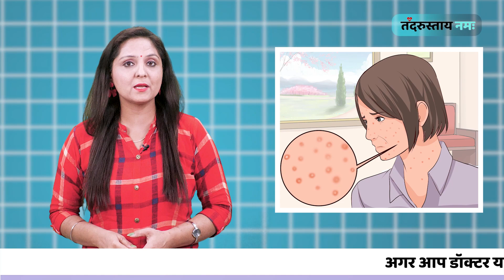Chickenpox Clade 9 | भारत में मिला चिकनपॉक्स का नया वेरिएंट | Symptoms of Chickenpox Clade 9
Chickenpox is an infection that causes a skin rash. The disease is caused by a germ called varicella-zoster virus. (Chickenpox itself is also called varicella-zoster.) Most people will get the virus when they're young if they haven't had a chickenpox vaccine.

What is Tandrustai Namah
Tandrustai Namah is Health and fitness-related platform. Here you get regular updates regarding fitness and health.